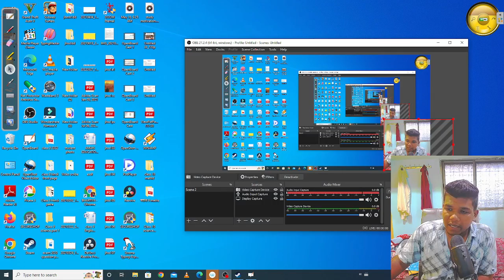कक्षा 11वीं में Maths Bio लेने के फायदे class 11th maths bio subject benefit kaksha 11 mein science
कक्षा 11वीं में Maths Bio लेने के फायदे class 11th maths bio subject benefit kaksha 11 mein science Class 11th में कौन सा Subject ले । कक्षा 11 Class 11th after 10th konsa Subject le Art's maths bio
कक्षा 11वीं में कौन सा विषय ले
कक्षा 11 में कौन से सब्जेक्ट लेना चाहिए कक्षा दसवीं के बाद कौन सा विषय ले कक्षा दसवीं के बाद क्या करें कक्षा दसवीं के बाद कौन सा सब्जेक्ट चॉइस करें
class 11th best stream choice
class 11 mein kaun sa subject choice Karen
class 11th mein kaun sa subject Chus Karen
kaksha 11वीं mein kaun se subject le
what subject choice after class 10th career guidance
kaksha dasvin ke bad kaun sa vishay le
after class 10th subject stream
class 11 mein कौन-कौन se vishay hote Hain
class 11th subject choice kaise karen
best subject ine class eleventh class 11th mein kaun sa subject Lena chahie class 11th mein कौन-कौन se subject hote hain kaksha 11वीं mein subject choice kaise karen